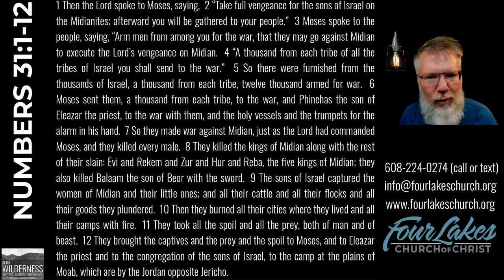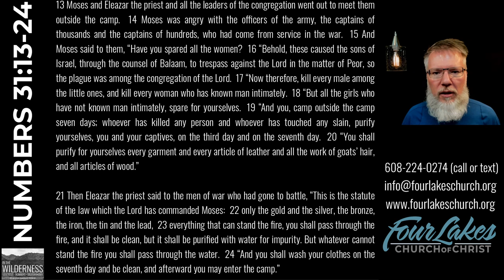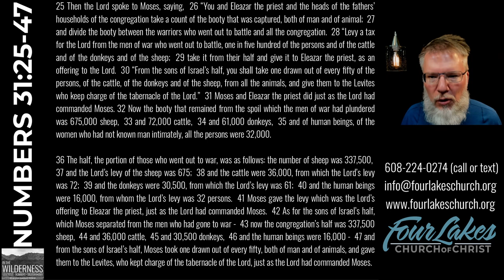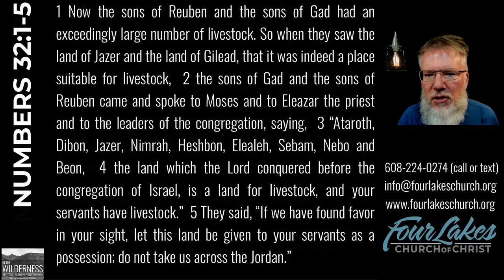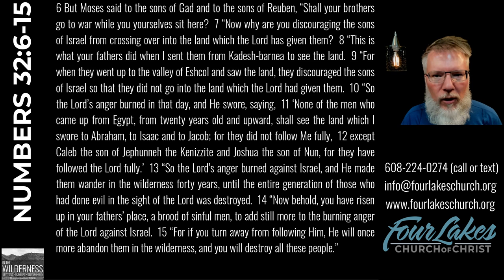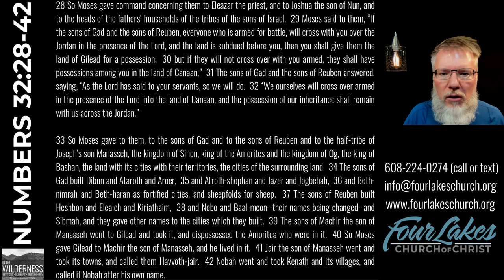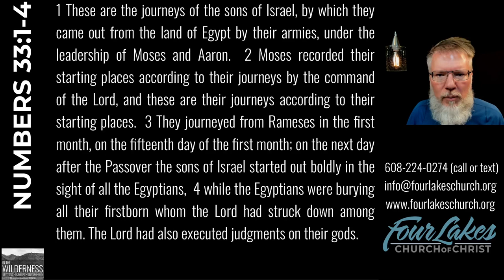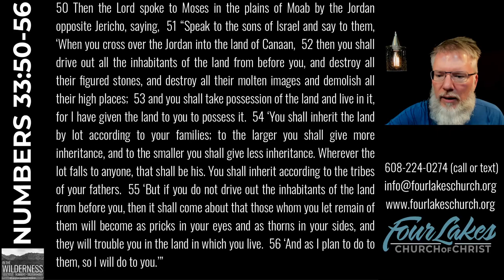NUMBERS 31-33 (2024-10-30)